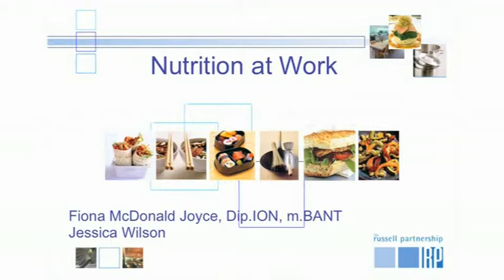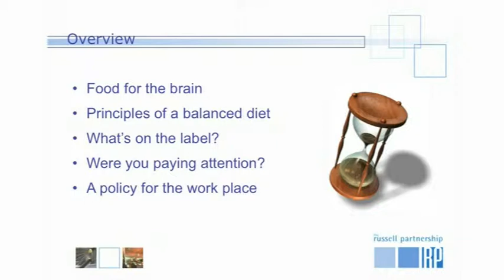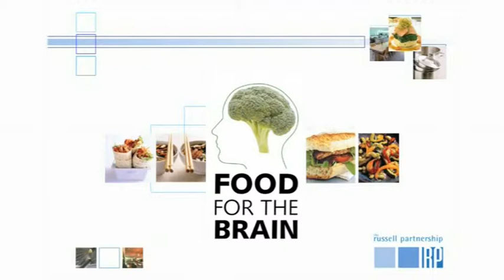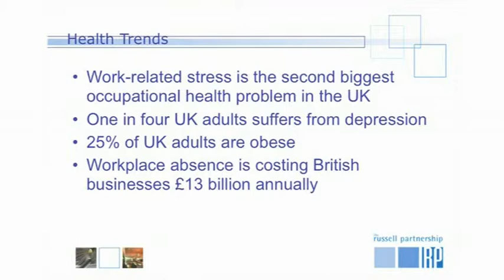Food for the Brain - Ashridge Alumni seminar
Graham Rusling from Ashridge Business School talks about Food for the Brain - for which Ashridge has full accreditation - and how diet can affect mental development and agility.